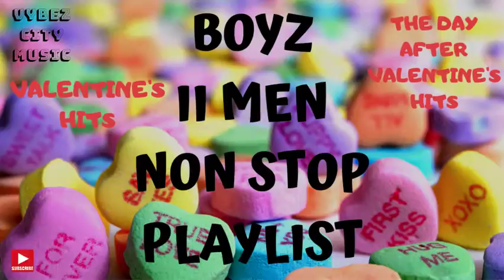BOYZ II MEN VALENTINE'S SPECIAL | NON STOP VALENTINE'S SONGS | VYBEZ CITY MUSIC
Follow Us For New Releases @